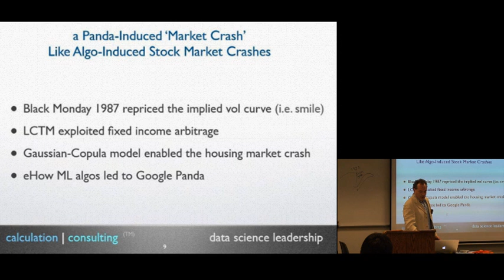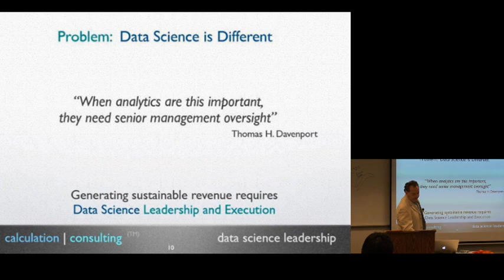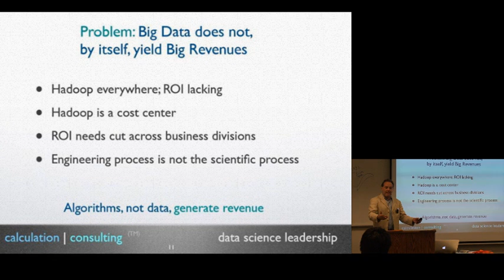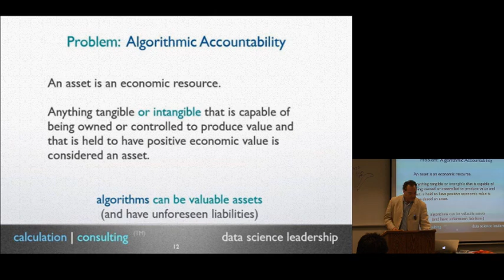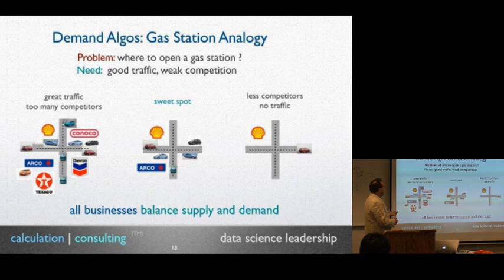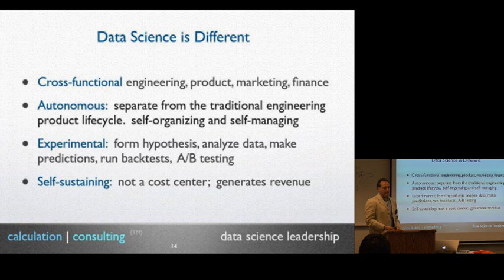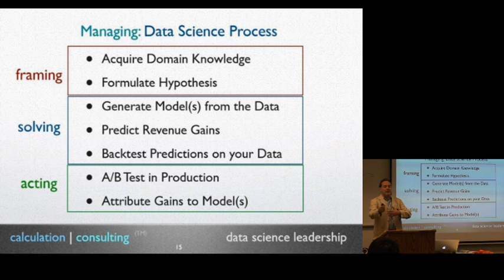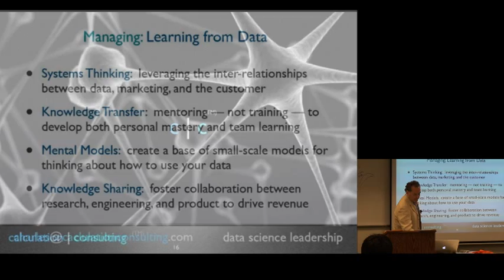C|C the Data Science Process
Calculation Consulting Hass Business School Talk on Data Science Leadership Part 2:  the Data Science Process